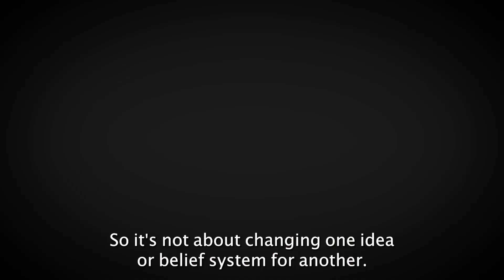The "I Am" Sense: A Journey into Pure Being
Join me in this exploration of the "I am" or "being" sense—a foundational aspect of identity often overshadowed by thoughts and concepts. I'll guide you in recognizing this pure sense that emerges with awakening.

🚀 Highlights:
1️⃣ Discovering the essence of being requires a shift from ceaseless seeking to inhabiting the present moment.
2️⃣ Recognizing the "I am" sense is a simple yet intimate experience, often overlooked due to its proximity.
3️⃣ Dive into the core of your being, pausing thoughts and releasing preconceived notions.
4️⃣ Experience the paradoxical nature of stillness and movement within the "I am" sense.
5️⃣ Embrace the boundless, neutral, and all-encompassing qualities of this pure awareness.

🔍 This video isn't about intellectual contemplation—it's an invitation to rest in the sense of "I am." Let go of thoughts, feel into the experience, and notice its subtleties. It's an ever-present, undeniable aspect of your existence that transcends intellectual validation.